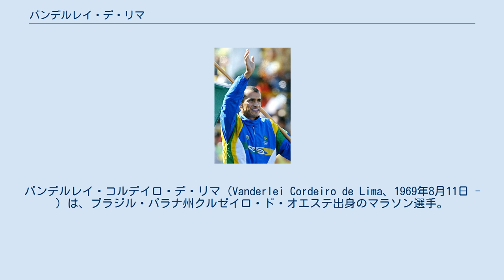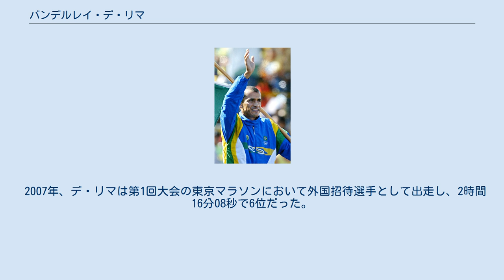バンデルレイ・デ・リマ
バンデルレイ・コルデイロ・デ・リマ（Vanderlei Cordeiro de Lima、1969年8月11日 - ）は、ブラジル・パラナ州クルゼイロ・ド・オエステ出身のマラソン選手。
 デ・リマは2004年アテネオリンピックの男子マラソンに出場し、36km地点までトップを走っていたが突如沿道から乱入したニール・ホランから抱きつかれ、歩道に押し出されるという走行妨害を受けた。
直後にレースへ復帰するもののトラブルによって約15秒間のロスタイムが生じ、その直後からペースを崩してしまった。
この結果、金メダルを獲得したイタリアのステファノ・バルディーニ、銀メダルを獲得したアメリカのメブ・ケフレジキにも抜かれ結局3位でゴールインし銅メダルを獲得した。
なお、レースを妨害したホランは間もなく逮捕された（デ・リマを妨害したホランは、かつて2003年のF1・イギリスグランプリのレース中にもコース内に乱入した前歴を持つ人物でもあった。）。
 妨害されても最後まで走りきったデ・リマの姿を受け、国際オリンピック委員会から銅メダルとは別にピエール・ド・クーベルタン・メダル（クーベルタン男爵の名をつけた特別メダル）がデ・リマに贈呈された（ブラジルのオリンピック委員会はデ・リマにも金メダルを授与するよう要求したが、これは実現しなかった。）。
のち同2004年にデ・リマは、ブラジルの最優秀スポーツマンを受賞した。
またデ・リマは、レース後の記者会見でも「完走出来て、オリンピックのメダルが獲得出来たことがなによりも嬉しく思っています。」、「この銅メダルは『まだ私が金メダルを取ってはいけない』という、神からの試練なんです。」と語り、ホランを非難するコメントは一切しなかった。
これにより、デ・リマは「金よりも輝く銅メダリスト」とも呼ばれた。
 デ・リマは日本の男子マラソン大会にも何度か出走しており、1996年の東京国際マラソンでは優勝、同じく1998年の東京国際マラソンでは自己ベスト記録の2時間08分31秒をマークしている。
またTBSの『オールスター感謝祭』の「赤坂5丁目ミニマラソン」にも、2005年春・秋と2回ゲストランナーとして出走しており、日本でも知名度と人気の高い選手だった。
 2007年、デ・リマは第1回大会の東京マラソンにおいて外国招待選手として出走し、2時間16分08秒で6位だった。
 2016年8月5日、リオデジャネイロオリンピックの開会式で聖火リレー最終走者を務めた。